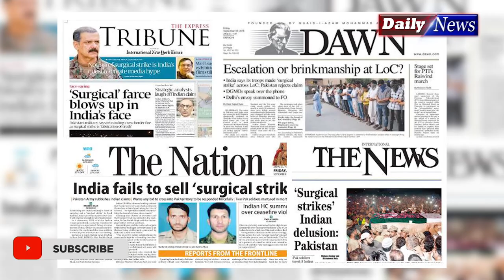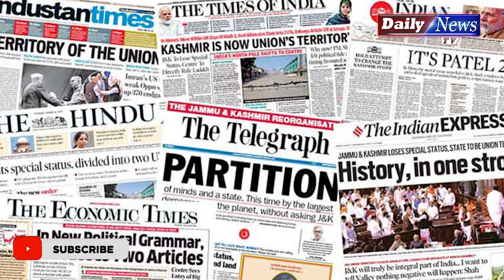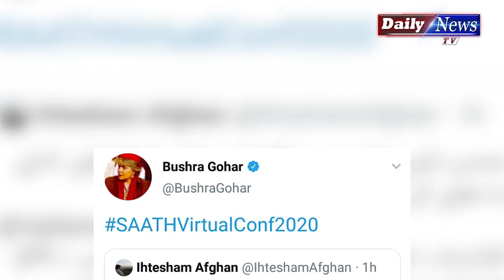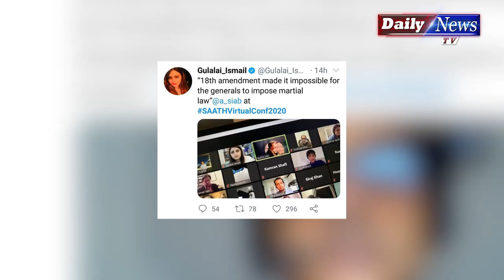Indian Vs Pakistani media, who is loyal? What is SAATH forum of desi liberals? | Obaid Bhatti